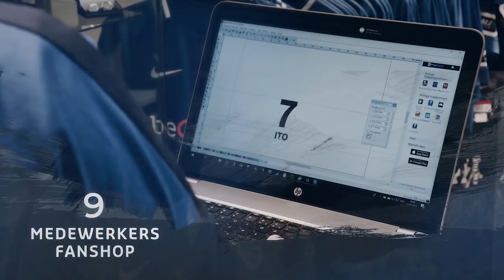719 keer bedankt, vrijwilligers